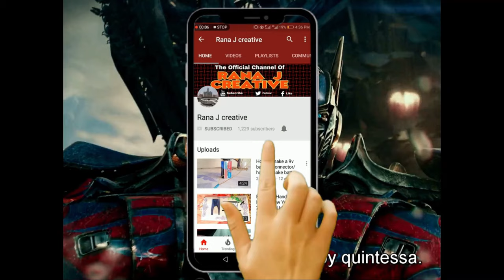How To Make Incubator For Chicken Eggs | Egg Hatching Result 2020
Hi everyone today iam showing you how to make egg incubator egg hatching machine at home only 1 dollar

incubator
in Cuba y7tor for chicken eggs
egg incubator
how to make incubator
homemade incubator
egg hatching
diy incubator
how to make incubator without temperature controler
chicken incubator
diy incubator
diy egg incubator
homemade incubator in Philippines
how to make homemade incubator
homemade incubator in america
egg incubator hatching
how to make incubator at home easy
how to incubate chicken eggs
incubator
automatic egg incubator
incubator for duck eggs
how to make incubator for duck eggs
peacock egg hatching in incubator